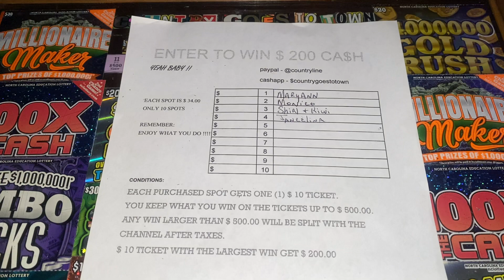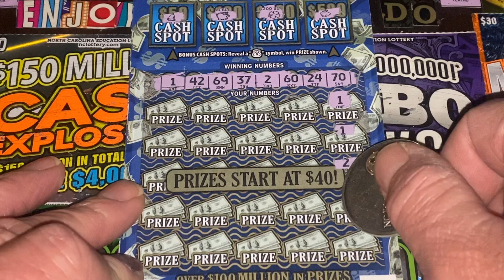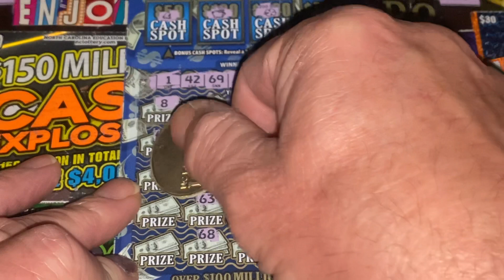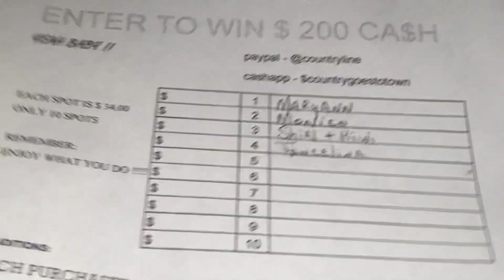OMG 😳 ANOTHER BOOMER 🤯YEAH BABY DING DING DING 💲💲👍💲💲